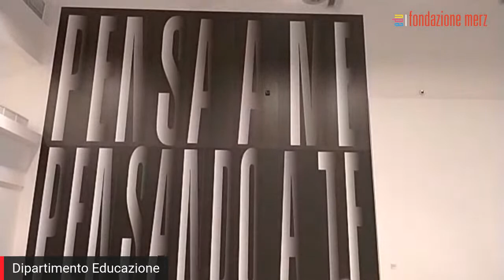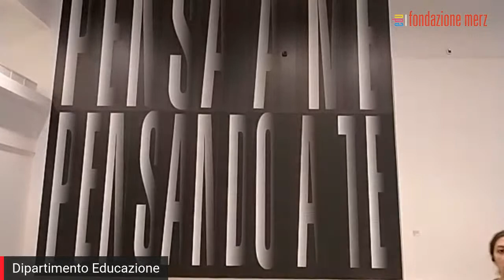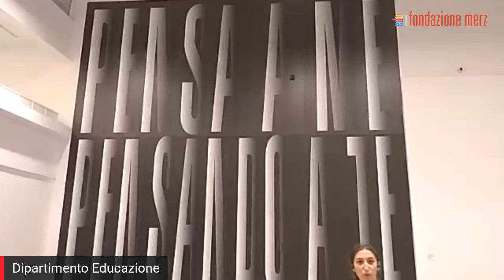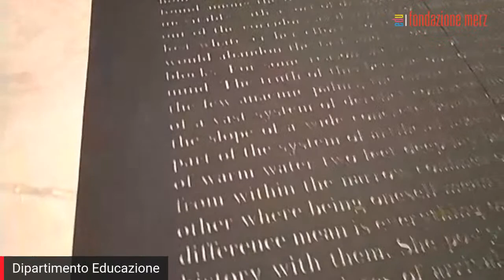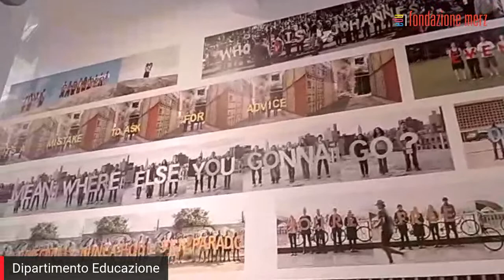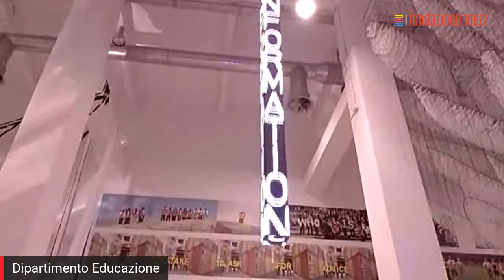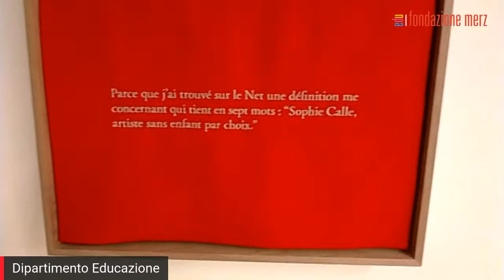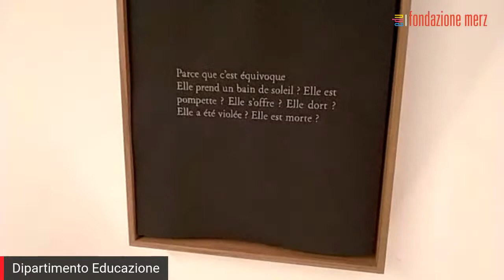Visita guidata in diretta streaming | 09.12.2020